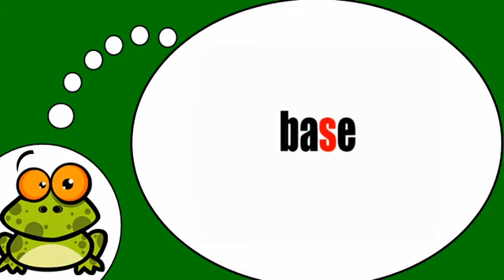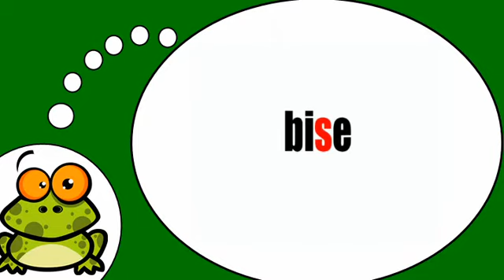Ndinodzidza Furenchi # Phonétique = son z